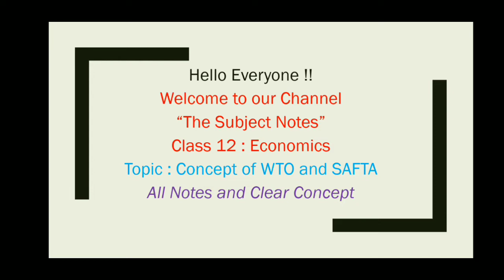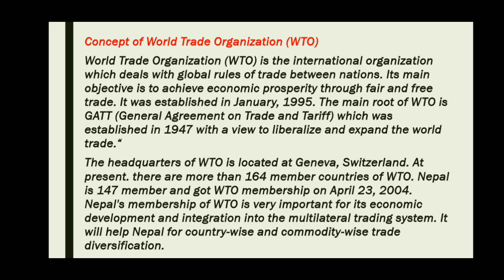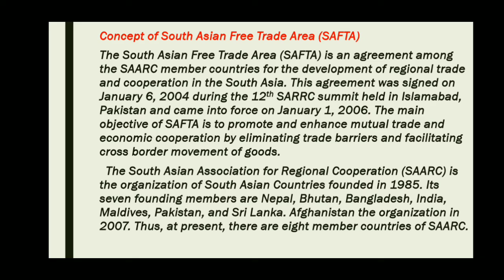Class 12 Economics Concept of WTO and SAFTA